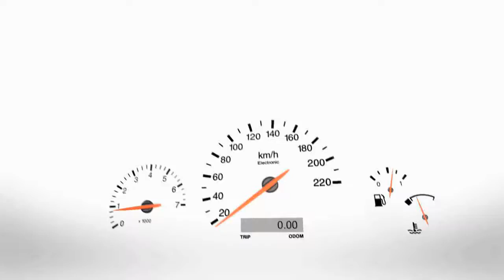RPM TV - SEMA 2016 - Bestop Roughrider Tailgate Shelf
Garett Graubins of Bestop tells us about the Roughrider Tailgate Shelf.